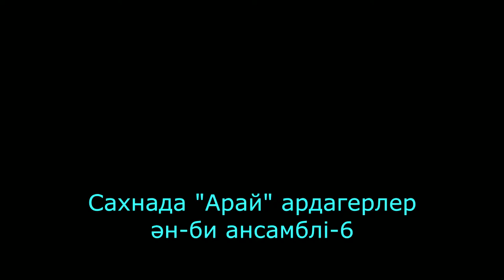Сахнада "Арай" ардагерлер ән-би ансамблі-6. Songs and dances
Алматы қаласы Наурызбай аудандық "Арай" ардагерлер ән-би ансамблінің концерті. Алтыншы бөлім.
Songs and dances. Sixth part